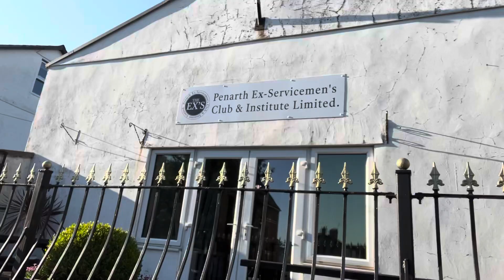⛓️‍💥BrokeN ChaiNs⛓️‍💥 Meet the Band #1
Meet Broken Chains ⛓️‍💥⛓️‍💥